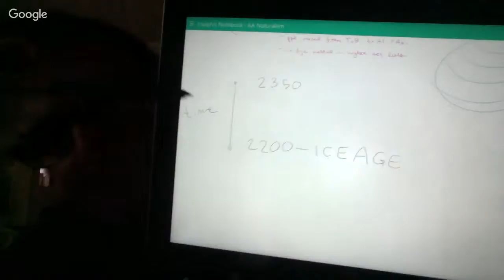John Calvin was a Flat-Earther!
Just kidding. Come in and talk about anything but those things!